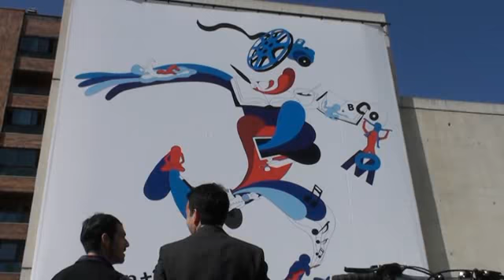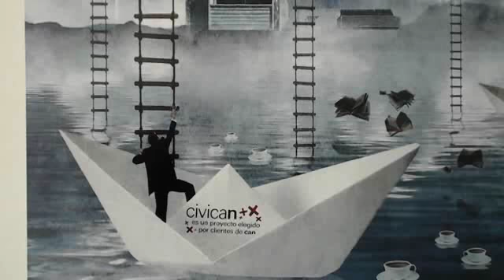'Civicanízate' gana el certamen 'Imagina Civican'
El diseñador pamplonés Fermín Urdánoz, con la obra 'Civicanízate', gana el certamen de diseño gráfico de CAN 'Imagina Civican'